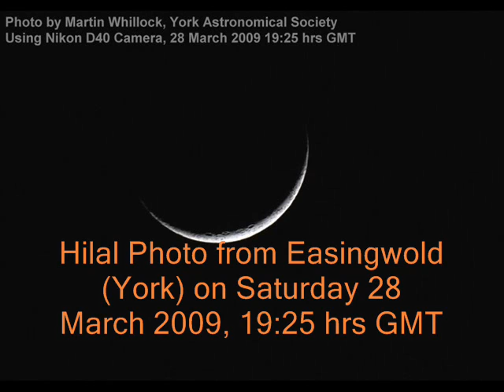BBC Radio York Talk Show on Crescent Moon (Hilal) Observation 27 March 2009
The York Astronomical Society organised a Crescent Moon (Hilal) Observation from Sutton Bank (Thirsk, 1000 ft above sea level) on Friday 27 March 2009. The BBC Radio York was interested to provide coverage of this astronomical event as it was a rear occurance. The BBC interviewer was Jules Bellerby and speaking on behalf of York Astronomical Society (and York Mosque) was Qamar Uddin. The Part 2 of the video also shows some members trying to observer and take photos of the moon (in the dark!). Martin Dobson (York Astronomical Society) kindly supplied the voice recording of the radio interview and the crescent photos were supplied by Philip Jennings (and Martin Whillock, the next day). or email ICOUK [at] icoproject.org